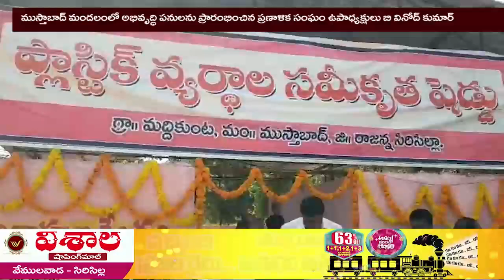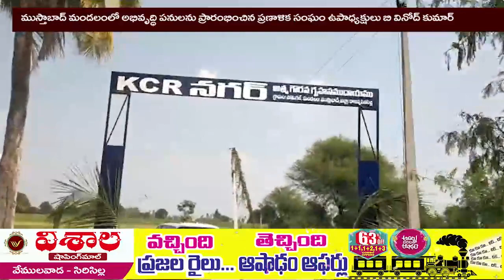ముస్తాబాద్ మండలంలో అభివృద్ధి పనులను ప్రారంభించిన ప్రణాళిక సంఘం ఉపాధ్యక్షులు బి వినోద్ కుమార్@LRTNEWS